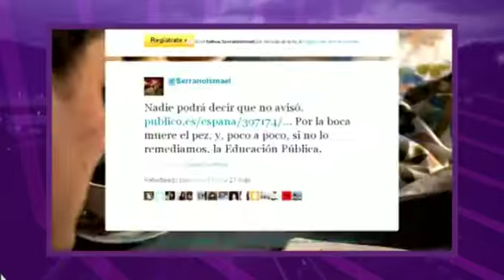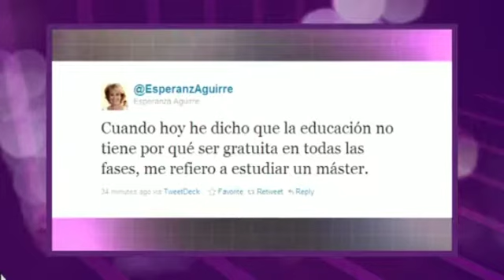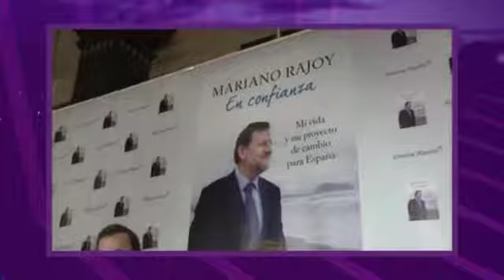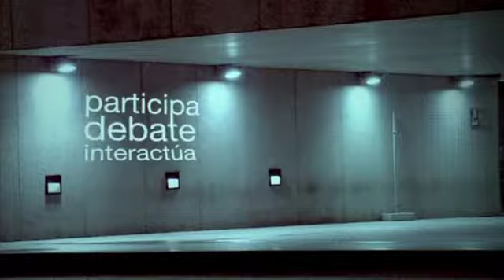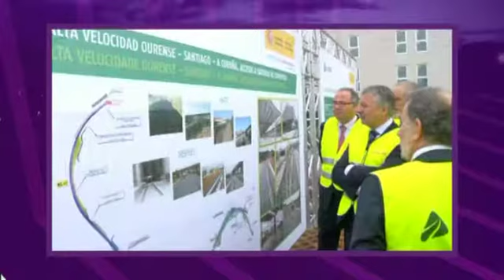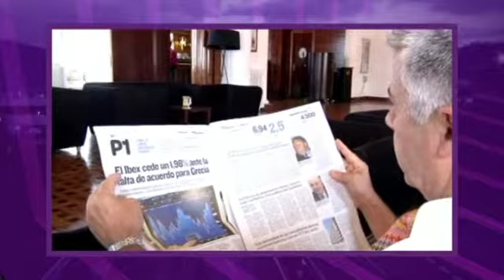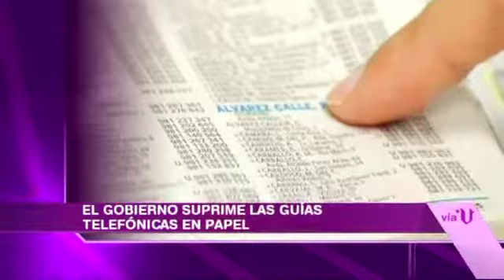"Vía V" ¿Es gratuita la educación en España? (cap.206-20/09)